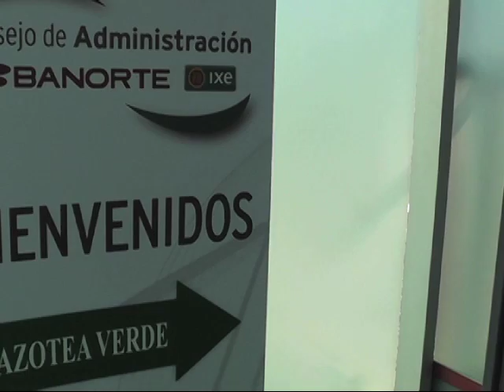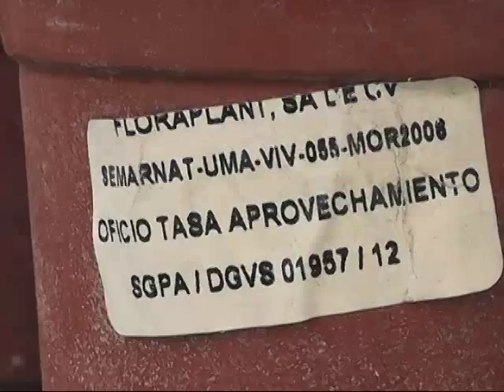Llegan las azoteas verdes a Monterrey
Inaguran azotea verde en el Centro de Contacto Roberto González de Banorte en Monterrey;